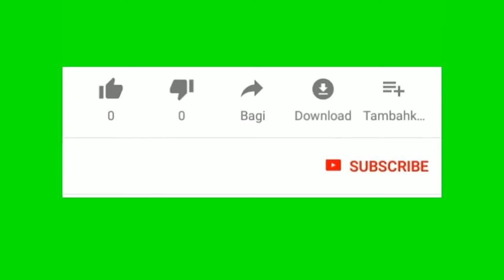🔴MENEGANGKAN ATRAKSI JARAN BERGOYANG BARONGAN FEAT GANONGAN PRINGSEWU VIRAL